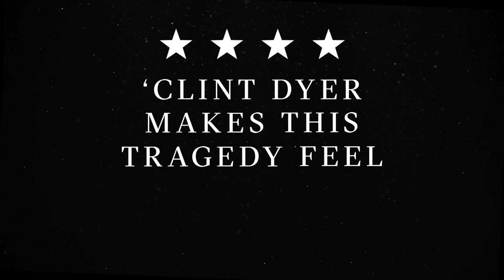Othello (National Theatre Collection 3 on Drama Online) | Trailer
Clint Dyer directs an extraordinary new vision for one of Shakespeare’s most enduring tragedies, with a cast that includes Giles Terera, Rosy McEwen and Paul Hilton. Othello is part of the National Theatre Collection 3, available exclusively on Drama Online.